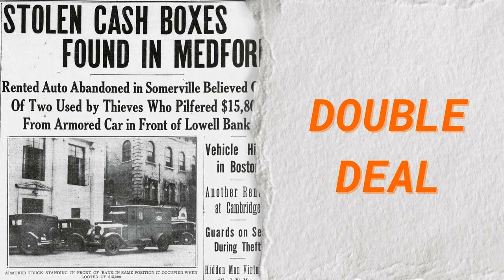Episode 14 - Lessons Learned and Not - Heists of the 1930s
A constant “student” of crime, Jack Kelley analyzed other crimes not to replicate them, but rather not to repeat their mistakes. We are taking one last journey to the 1930s to examine some of the lessons Jack took away from his own experiences and those of his contemporaries, some of whom would later be arrested for the 1950 Brink's heist.